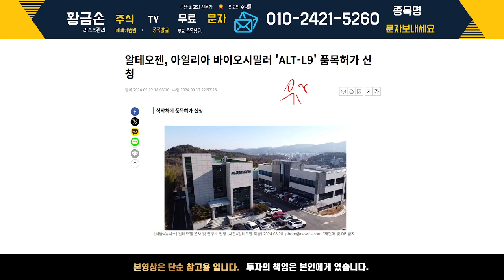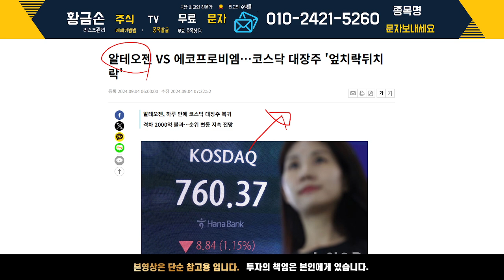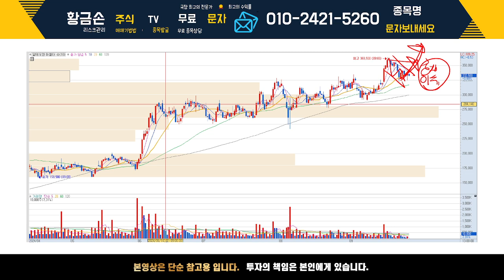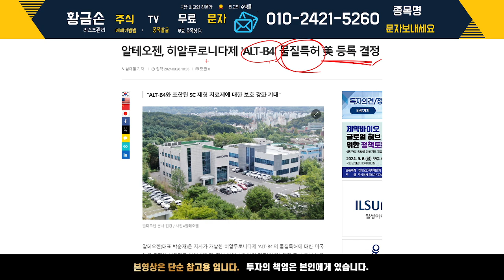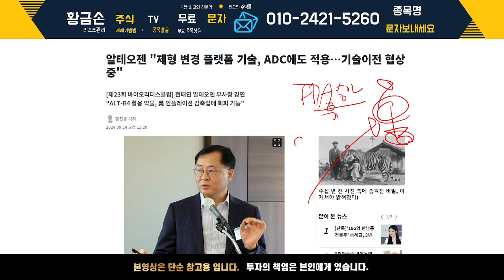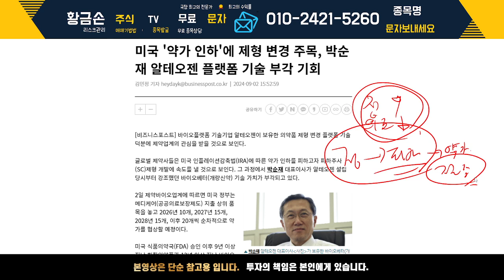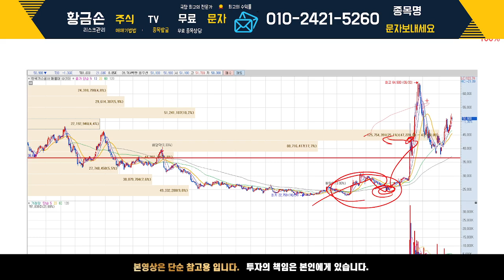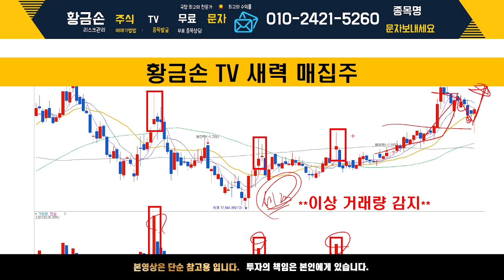[알테오젠 주가 전망] 중국 바이오시밀러 1.5조 시장 뚫었다. 하지만 바로 상승이 힘든 이유.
[PDF 교육자료] 주도주 찾는 법, 상승종목 찾는 법
자료 받고 싶으신 분들은 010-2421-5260 으로 "알테" 라고 문자주시면 무료로 제공해드리겠습니다.

감사합니다